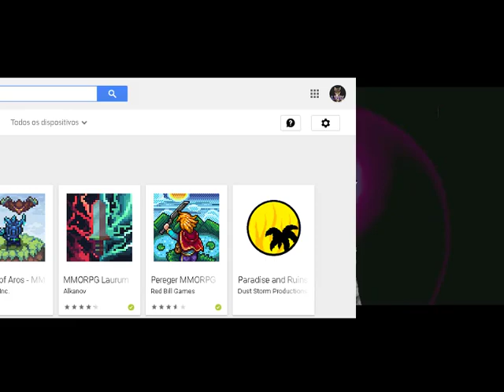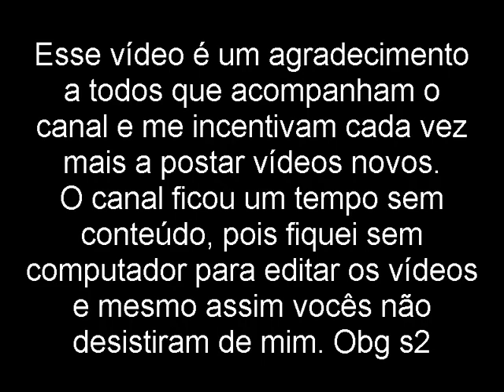Lawl Online - Track Sound Agradecimento 1k Inscritos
Fala galerinha ! Esse é um vídeo de agradecimento a todos que me apoiam. Obrigado 1k de inscritos !

Deixem nos comentários qual vídeo vocês querem que eu grave e que está faltando no canal tmj.

Links!!